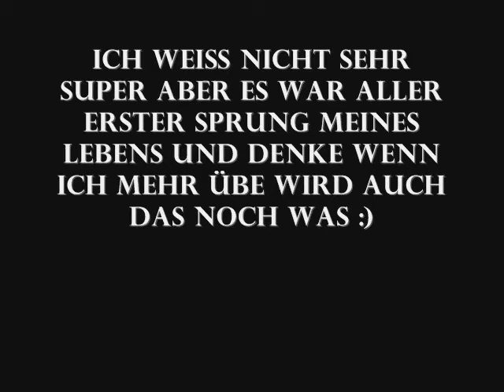Mein aller erster Sprung :)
Hui ich weiß nicht supi aber das wird noch...reit jetzt seid einem 3/4 jahr ^^'